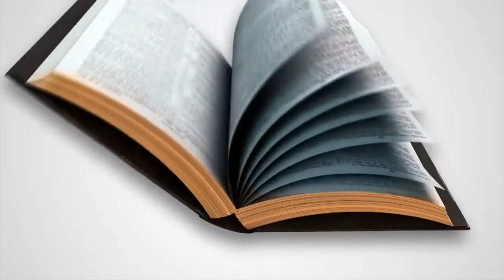Time Travelers - Press Play - June 27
Join Miss Meghan and Amelia from cn Kids Time Travelers as we present Week 2 of our series, Press Play.